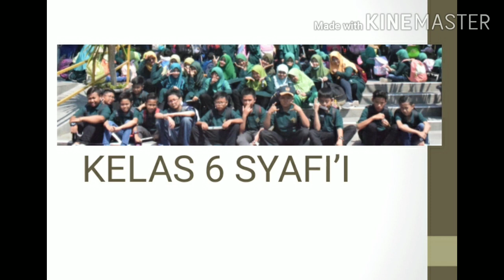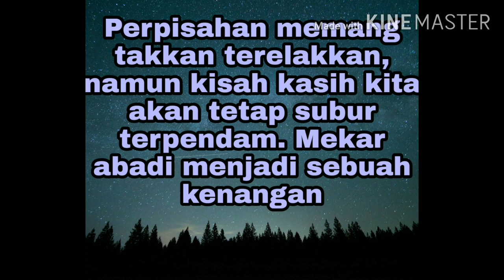Wisuda Angkatan VIII-20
Slide show wisuda virtual angkatan VIII-20 SD Khadijah Pandegiling Surabaya.